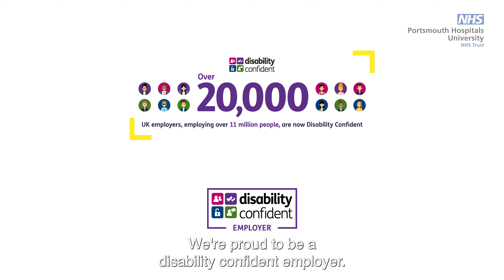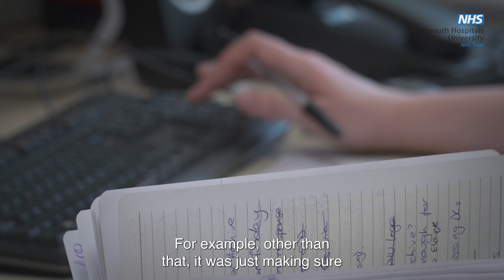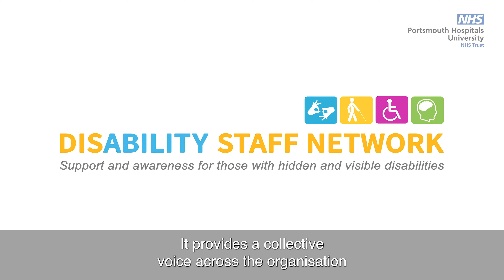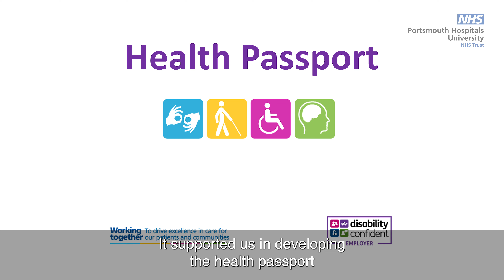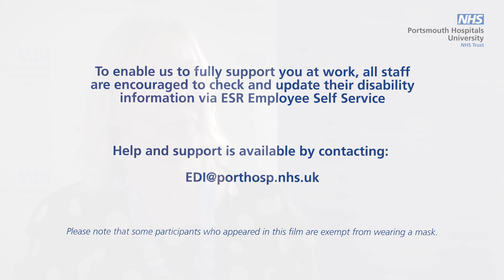PHU colleagues talk about visible and hidden disabilities in the workplace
As part of Equality, Diversity and Human Rights Week, our staff are raising awareness of hidden and visible disabilities within the workplace.

and for staff support please visit the equality and diversity intranet page.